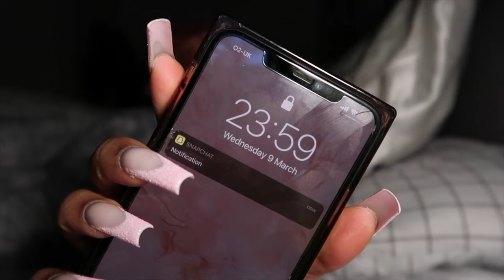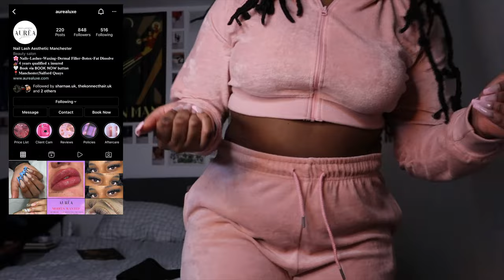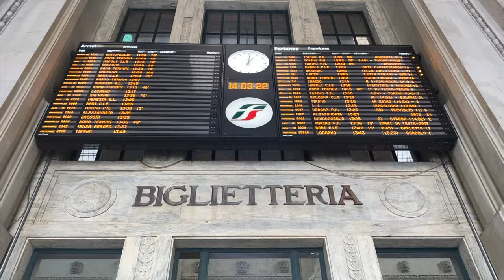MY 22ND BIRTHDAY - GIRLS NIGHT, MASEGO AND ITALY 🇮🇹 *CONTAINS STRONG LANGUAGE* - VLOG #021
STAY UPDATED AND INFORMED. Plenty of petitions and places to donate on this website too!

You love our culture, you fetishise our men, you fetishise our women, you wear our hair, you scream our lyrics, you use our colloquialisms, you want our children but you do not want to help with our struggle

Hope you enjoyed the video as much as I did making it! It took so long to edit so make sure you show it some love! I know the editing needs a bit of work but as time goes on, you’ll see my progress.